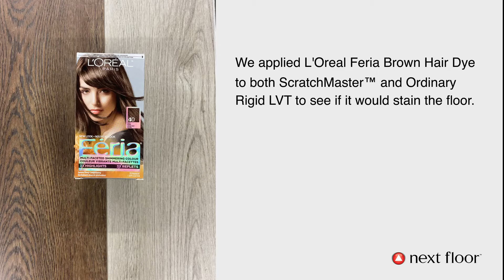Next Floor: ScratchMaster Hair Dye Stain Test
ScratchMaster Planks are far more stain resistant than ordinary LVT.   Even permanent dark brown hair dye is no match for ScratchMaster.

By using L'Oreal Feria Brown dark Brown hair dye, we tested the stain resistance of ScratchMaster floors vs Regular LVT. ScratchMaster floors don't stain at all while regular LVT stains dark and clearly.